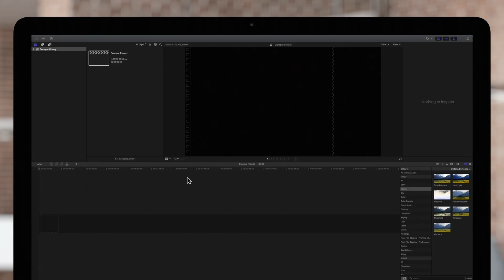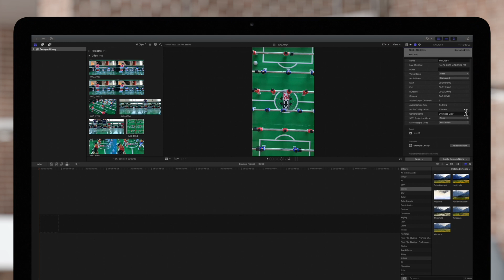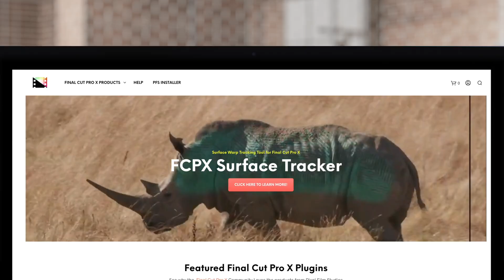How to Import Media for Multicam Edits in Final Cut Pro X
The first step to multicam edits is to import your media and prepare them for your project. You can give the camcorder or recording device a name and use the Camera Name tag to sort the source clips to make multicam editing more organized. In this video, we'll take a look at how to do this.